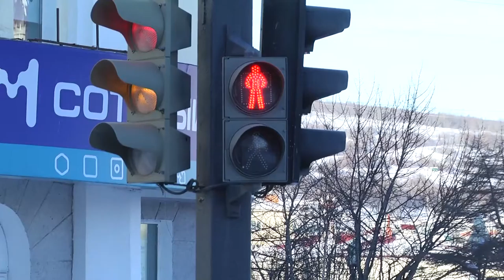Короновирус в Магадане 25 января 2021